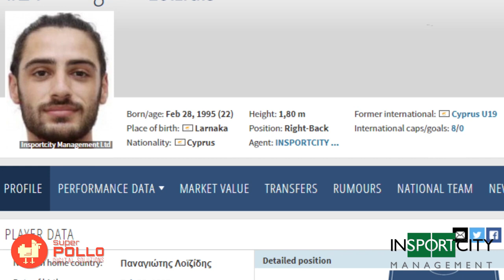Panagiotis Loizides 2017-2018 | Alki Oroklini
[SUPERPOLLO DIGITAL SOLUTIONS]

Name in home country: Παναγιώτης Λοϊζίδης
Date of birth: Feb 28, 1995
Place of birth: Larnaka  Cyprus
Age: 22
Height: 1,80 m
Nationality: Cyprus  Cyprus
Position: Defence - Right-Back
Foot: right
Player agents: INSPORTCITY MANAGEMENT LTD
Current club: Alki Oroklini Alki Oroklini
In the team since: Jul 5, 2017